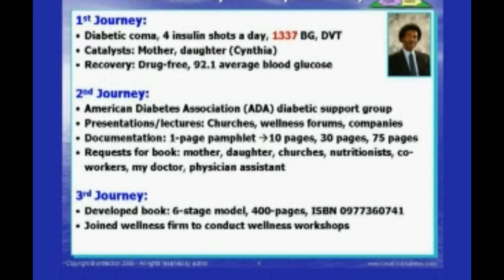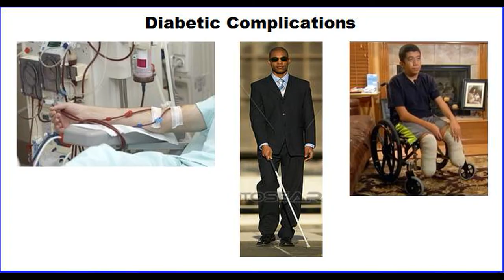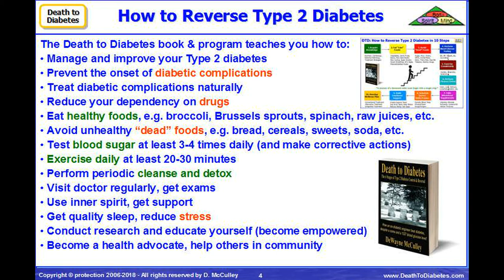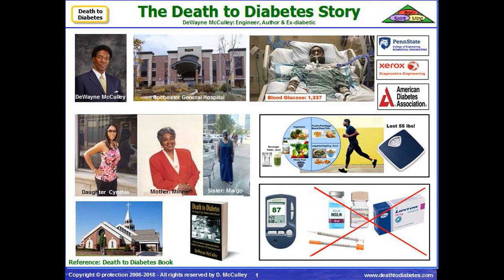Death to Diabetes DeWayne McCulley Brand Story Slides Parts 1 & 2 No CTA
Story of DeWayne McCulley, ex-diabetic engineer and author of "Death to Diabetes", recovering from a coma and weaning himself off insulin and other drugs; and, writing the top-selling book, Death to Diabetes; contains live video clip insert of author speaking about his coma; no CTA.